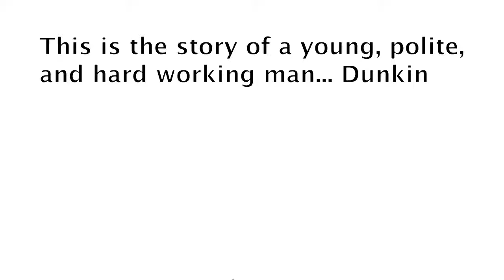Michael's Anamatron Video